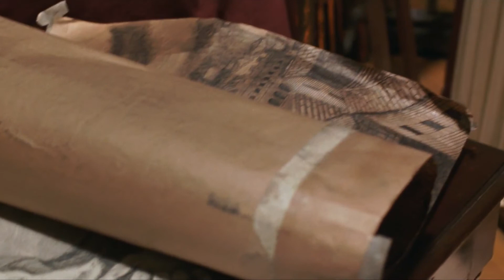The Silence of the Lambs (Movie Podcast) | SMF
The Silence of the Lambs is one of those intense videos that keeps you on edge, but isn't an in your face slasher movie. What do you think?

Clarice Starling is a young FBI trainee who is hunting a serial killer, "Buffalo Bill", who skins his female victims. To catch him, she seeks the advice of the imprisoned Dr. Hannibal Lecter, a brilliant psychiatrist and cannibalistic serial killer.

The Silence of the Lambs is a 1991 American psychological horror film directed by Jonathan Demme and written by Ted Tally, adapted from Thomas Harris's 1988 novel. It stars Jodie Foster, Ted Levine, Anthony Hopkins, Scott Glenn, Anthony Heald, and Kasi Lemmons.